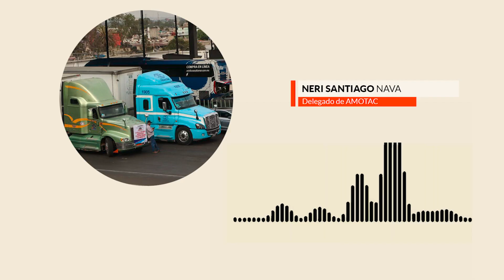El robo a transportistas subió 0.59%. Con violencia, 2.62%. “Alarmante”, dicen ellos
Los asaltos registrados a transportistas en el primer bimestre de 2022 (1 mil 173) representan un alza de 2.62 por ciento en comparación con los 1 mil 143 robos con violencia reportados entre enero y febrero de 2021, de acuerdo con las cifras del Secretariado Ejecutivo del Sistema Nacional de Seguridad Pública (SESNP).